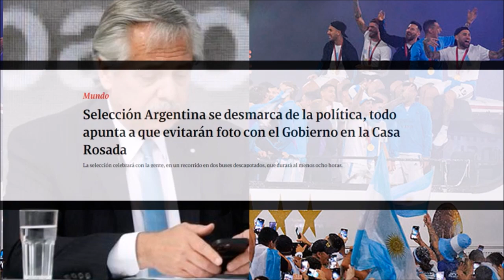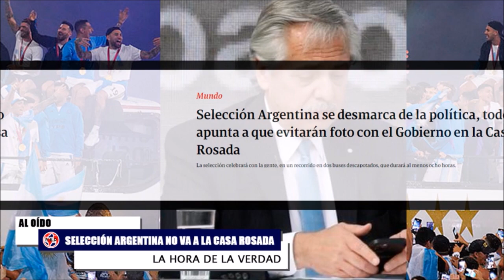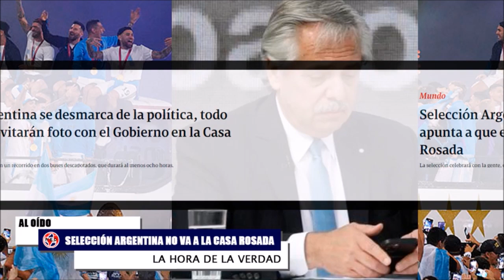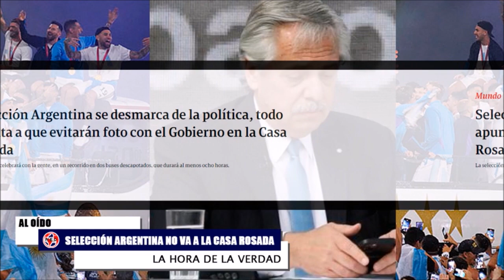APOTEOSIS COLOSAL 🔥 SELECCIÓN ARGENTINA SE NIEGA A IR A LA CASA ROSADA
Selección Argentina se desmarca de la política, todo apunta a que evitarán foto con el Gobierno en la Casa Rosada. La selección celebrará con la gente, en un recorrido en dos buses descapotados, que durará al menos ocho horas.
Comentarios aloído en La hora de la Verdad
Fernando Londoño Hoyos